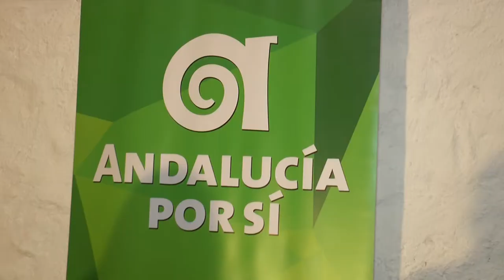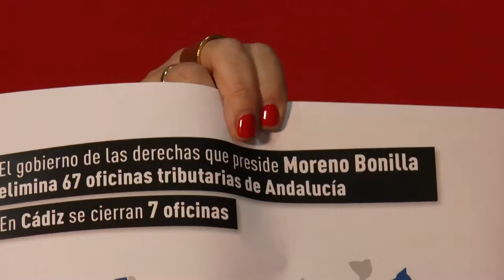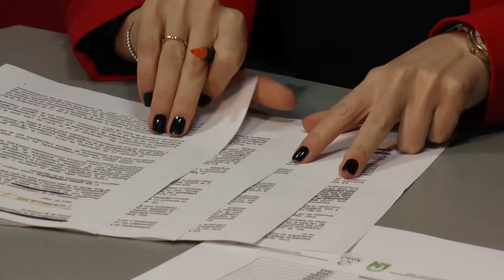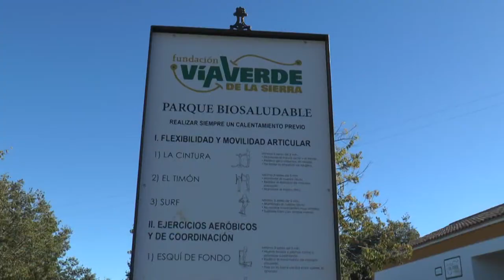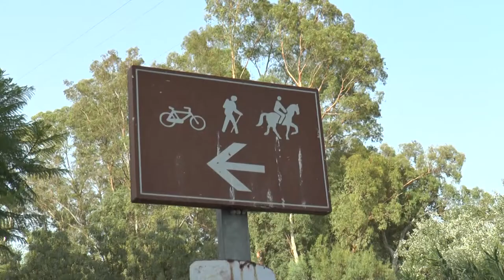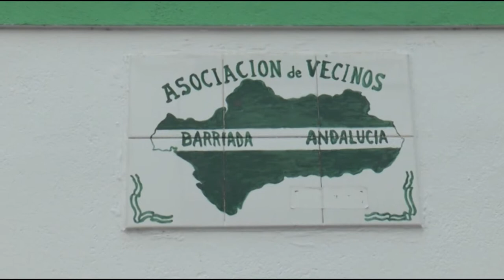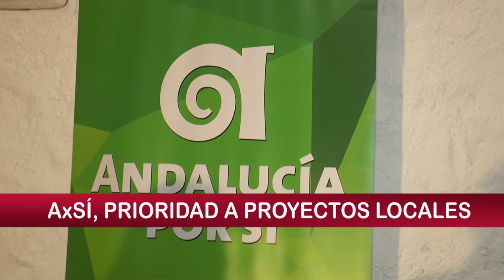NOTICIAS SIERRA DE CÁDIZ - 17/01/2020